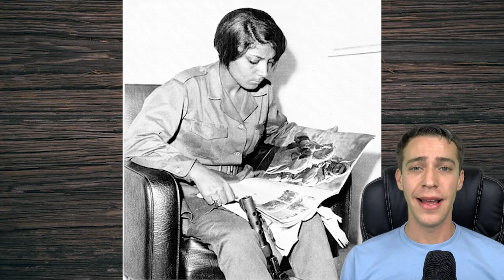Mujeres Chingonas de La Historia 4: Leila Khaled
Gracias a mis Patreons: Alejandro Muñiz, Anastasia Shepherd, Daniel, Emilio Arreola, Estela Del Valle, Guido David Obregón, Ivan Vargas, Juan Carlos García Arias, David/Ashley Shepherd, Zoé Ramirez